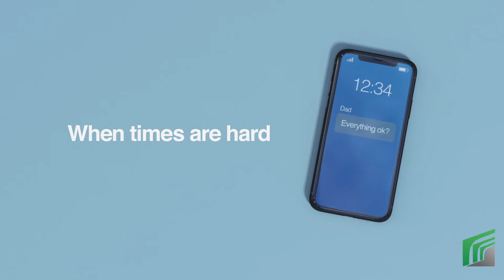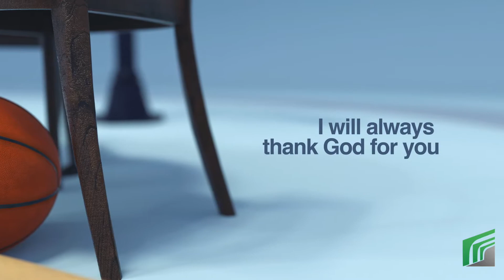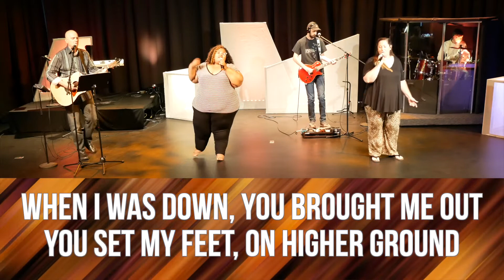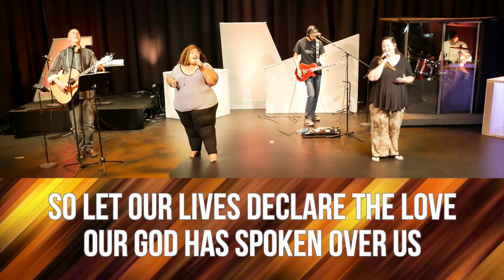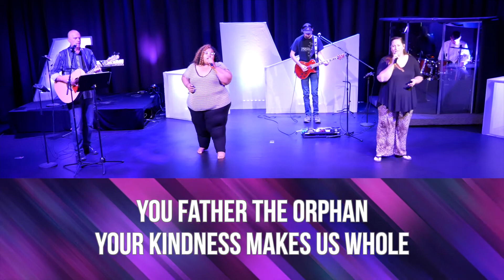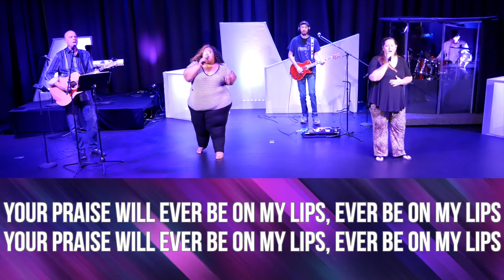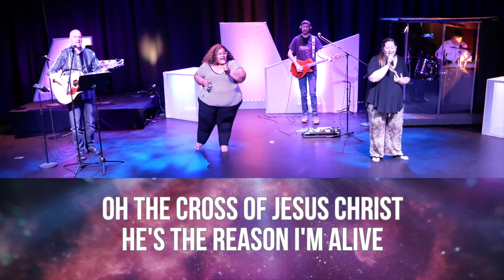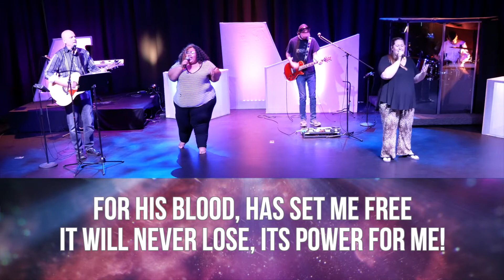Stand Firm Pt.3 - BE A MAN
Join us for a special Father's Day Message!